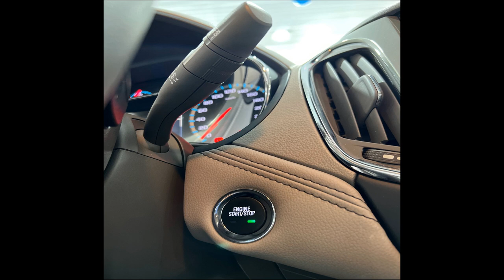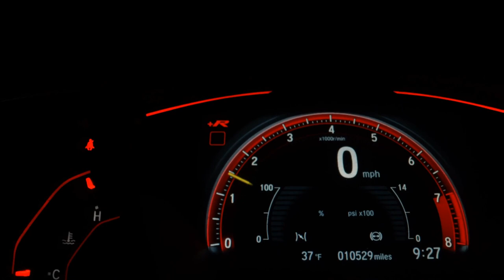CHEVROLET CRUZE - 2018 - São Paulo/SP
Dados do Veículo
Veículo: CHEVROLET / CRUZE 1.4 TURBO LTZ 16V
Ano: 2017/2018
Combustível: FLEX
Portas: 4 PORTAS
Câmbio: Automático
Cor: BRANCA
KM: 72.563

✅ Air Bag
✅ Alarme
✅ Ar Condicionado
✅ Ar Quente
✅ CD Player
✅ Desembaçador Traseiro
✅ Direção Hidráulica
✅ DVD Player
✅ Encosto de Cabeça Traseiro
✅ Farol Xenônio
✅ Freio ABS
✅ Rádio
✅ Rádio e MP3
✅ Retrovisores Elétricos
✅ Teto Solar
✅ Travas Elétricas
✅ Vidros Elétricos
✅ Volante com Regulagem de Altura
✅ Limpador Traseiro
✅ Kit Multimídia
✅ Piloto Automático
✅ Farol de Neblina
✅ Entrada USB
✅ Cartão SD
✅ Bluetooth
✅ Porta Copos
✅ Trava Elétrica Central
✅ Bancos Elétricos
✅ Android Auto
✅ Apple CarPlay
✅ Sistema ISOFIX
✅ Start-Stop
✅ Assist. de Partida em Rampa
✅ Bancos Esportivos
✅ Console Central
✅ Rádio USB
✅ Retrovisor Retrátil
✅ Sistema Keyless
✅ Som Original